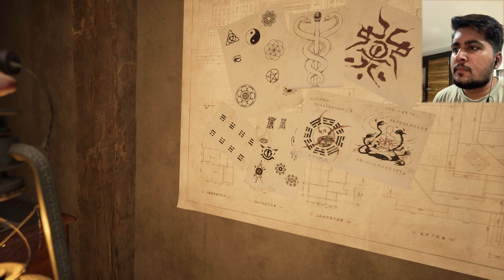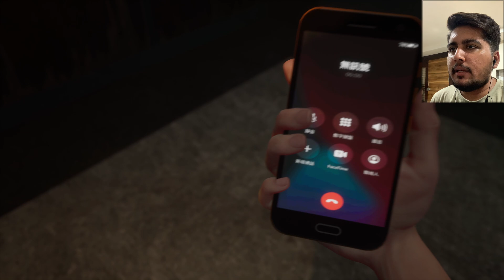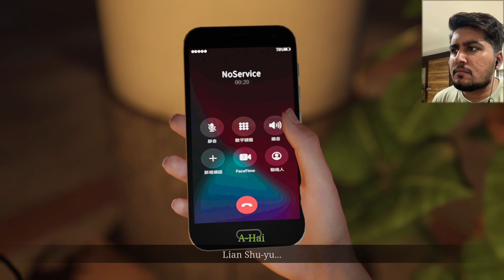THE DARK ONE | The Bridge Curse 2: The Extrication (Part 4)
About The Game:
Try to escape with your life in 'The Bridge Curse 2: The Extrication', a first-person survival horror adventure set within 'Wen Hua University', renowned in Taiwan for its ghost tales & folklore. Play through the eyes of four distinct characters as you evade and confront terrifying ghosts, unravel mind-bending puzzles, and unearth a sinister conspiracy... Will you survive the night, or become the latest victim of the curse?

Set within the haunting halls of Wen Hua University, renowned for its eerie ghost tales across Taiwan, the university's film club hatches a plan to recruit new members. A daring group of students orchestrates the 'Carnival of Horror ' within the infamously haunted 'Da Ren' building. Intent on resurrecting a decades-old campus mystery for their planned viral horror film, they plunge into the depths of the night to shoot. Yet, as their cameras roll amidst the shadows, the line between fiction and reality blurs, and inexplicable events begin to unfold…